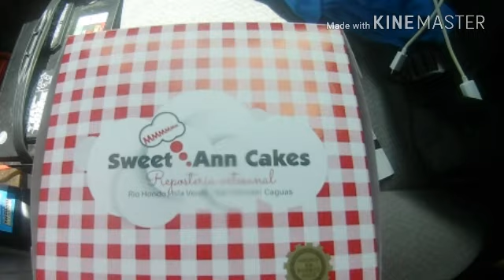En una tienda que se llama Sweet and scream viendo los diferen bizcochos y los diferentes cafés.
En una tienda que se llama Sweet and scream viendo los diferentes bizcochos entre ellos hay bizcochos de vainilla, bizcochos de chocolate, bizcochos de fresa, bizcochos de tres leche entre otros bizcochos y hay también diferentes tipos de café. La tienda Sweet and scream está ubicada en plaza centro mall en Caguas Puerto Rico cerca del ponderosa que está en Walmart de Caguas Puerto Rico.

Wilmarie Flores

Para conectarme y comunicarse conmigo en el

Por favor dejen sus preguntas o respuesta aquí para mí próximo video.

Se puede todo tipo de preguntas.

Los quiero mucho nos vemos en el próximo video bay.